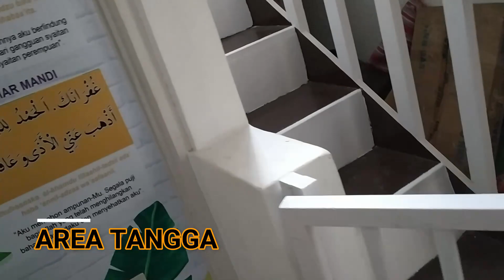Semprot DISINFEKTAN, VIRUS, BAKTERI, KUMAN Musnah..!!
KEBERSIHAN ADALAH SEBAGIAN DARI IMAN

Tonton hingga selesai,